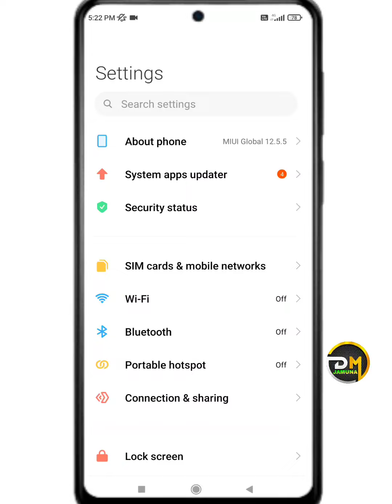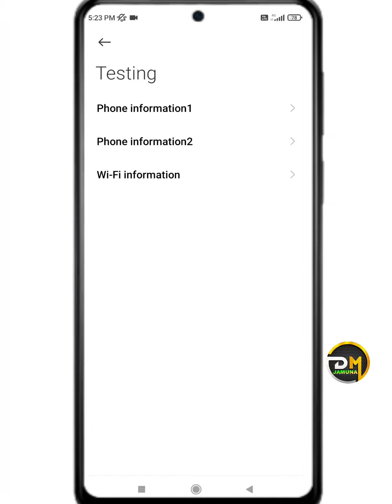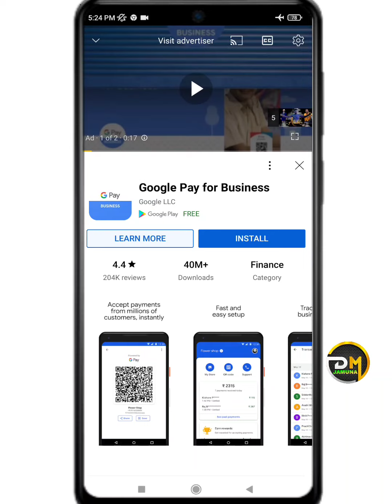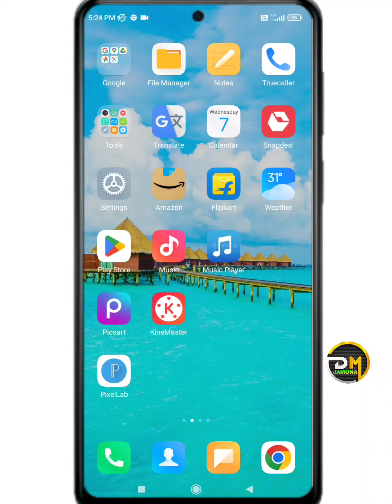aeroplane mode me net kaise chalaye || flight mode me net kaise chalaye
How use internet in flight mode
Flight mode me net kaise chalaye infinix hot 10
Flight mode me net kaise chalaye oppo a5 2022
Airplane mode me net kaise chalaye oppo

•••Any Questions?